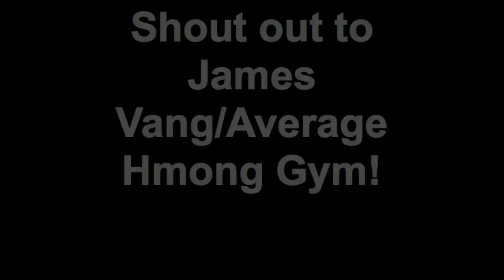Raw Deadlift Footage 3/5/13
Drove down to Winder, GA to go lift with some friends for an intense deadlift session. Worked a lot on my form and got up to 545 on my 8th set. I feel like if I can keep up the progress that i've been making I can honestly hit a 600 lb deadlift in competition.

7 weeks out right now and weighing in at 168 lbs.

Felt stronger than ever and hope you guys enjoy the footage!

Shoutout to all the homies over at AVERAGE HMONG GYM!